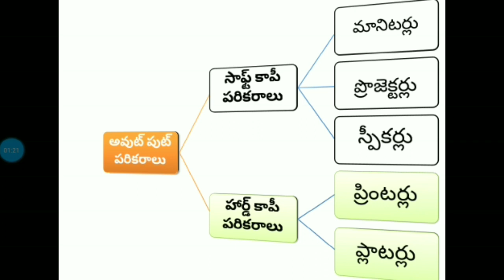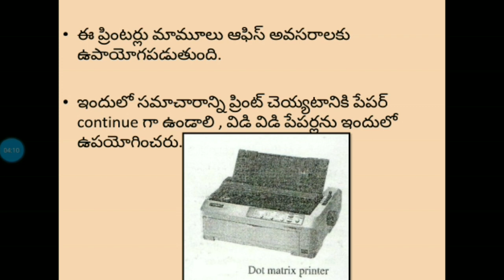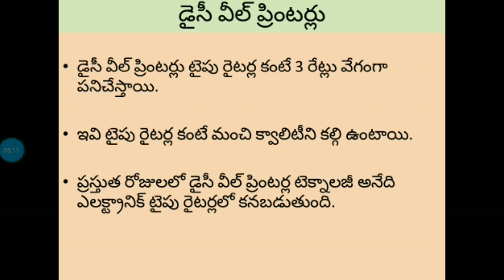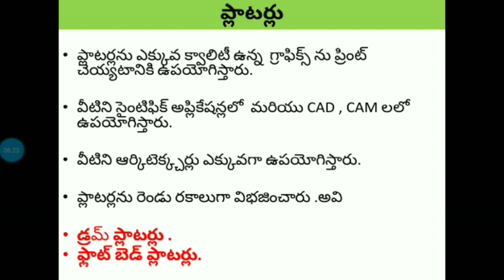About Output Devices of Computer in Telugu Part 2 , అవుట్ పుట్ పరికరాలు పూర్తిగా తెలుగు లో part 2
mswordintelugu msword mswordinenglish computerintroductionintelugu computerintroductioninenglish aboutcomputersintelugu aboutcomputersinenglish అవుట్ పుట్ పరికరాలు పూర్తిగా తెలుగు లో part 2 | what is Hard copy output devices | what is Printers | what is Plotters | what is Ink jet Printers | what is Laser printers | what is Daisy wheel printers | what is impact printers | what is Non impact Printers | what is line printers .